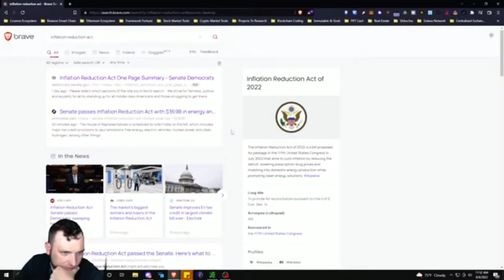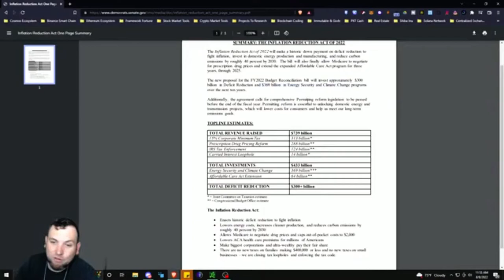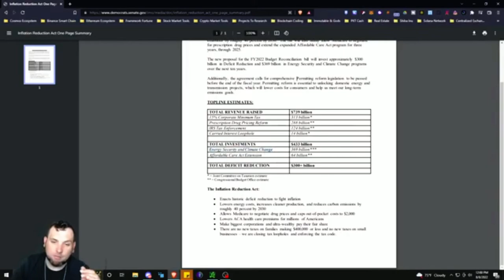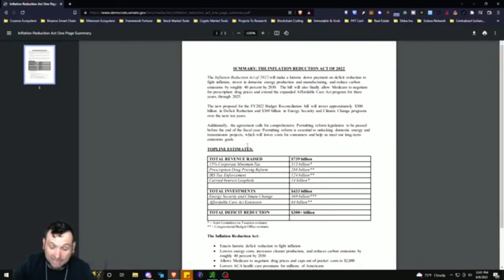INFLATION REDUCTION ACT 2022 : THIS FIGHTS INFLATION HOW EXACTLY? 08-09-22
The Inflation Reduction ACT Bill of 2022 clams in the first line "historic down payment pm deficit reduction to fight inflation" - The news of the Inflation Reduction ACT passing Senate Vote in Stock Market Headlines seem to spur positivity among investors and traders seeing the NASDAQ push back up over the 13k area, but as usual after ignoring main stream media, I went straight to the bill itself and tore it apart it during Monday's Stock Market Analysis Live Stream - full stream

Live Real time Stock Market analysis and day trades! Join me and other traders from the Framework Fortune Media Network live as we take on the stock market!
-starting with HHTrader [Live] Day Trading Low Float Stocks with Street Smart Edge & Stock Market Analysis
- followed by my mid-morning Live Stream Market Analysis -
- after that be sure to check out RELIABLE RUDY for stock market planning and beginner lesson!

Our Favorite Trading Journaling Software!!!